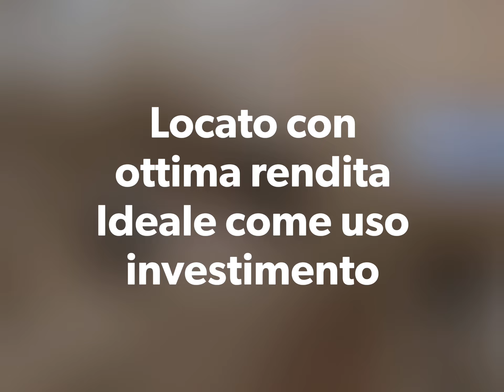VICARIA - TRILOCALE USO INVESTIMENTO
Vicaria, precisamente in via Peppino de Filippo, proponiamo in vendita grazioso appartamento LOCATO posto al terzo piano di un piccolo fabbricato.
La soluzione di circa 58 mq è così suddivisa: ampio ingresso, cucina abitabile, camera da letto, cameretta, bagno, balcone e terrazzo a livello.
La soluzione viene venduta locata per uso investimento con contratto in scadenza inizio anno 2025 e canone annuo di € 4.200
Per maggiori informazioni e per un appuntamento non esitare a contattarci.